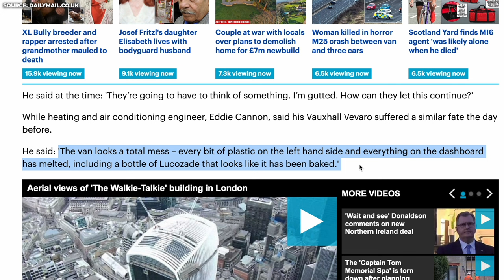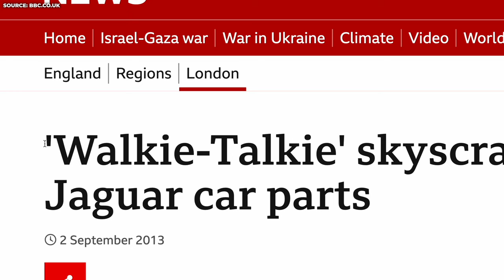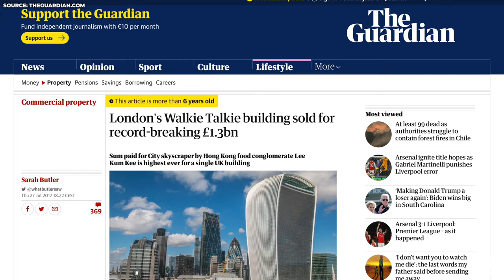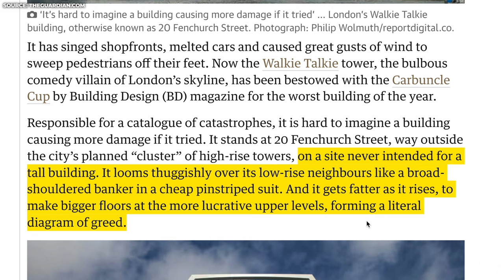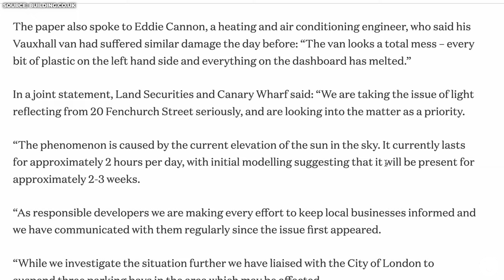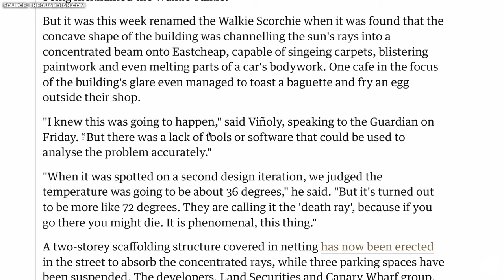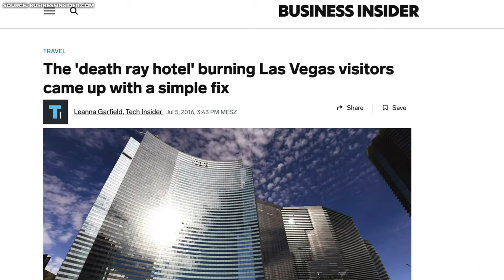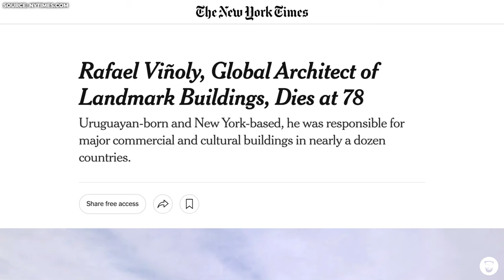Why you should never park under this Skyscraper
The British capital London is known for its historic buildings. In recent years, however, new skyscrapers have been changing the skyline. One of them is in the city's financial district. The so called "Walkie-Talkie" building is infamous for its curved design and its sky garden. However, the futuristic high-rise has sparked discussions for another reason. Shortly after its construction, unusual things began to happen around it...

Or become a channel member on YouTube!